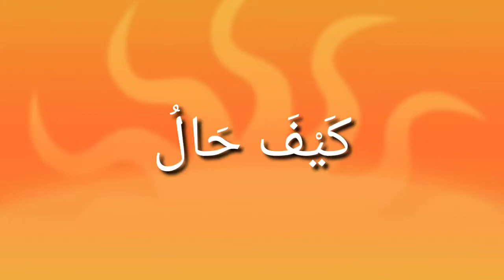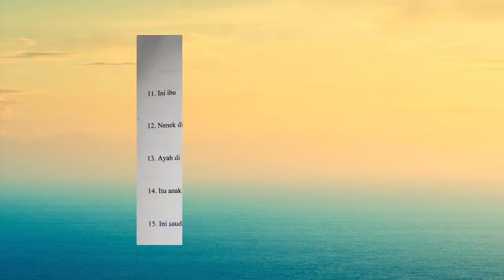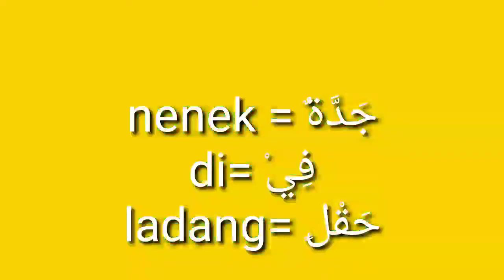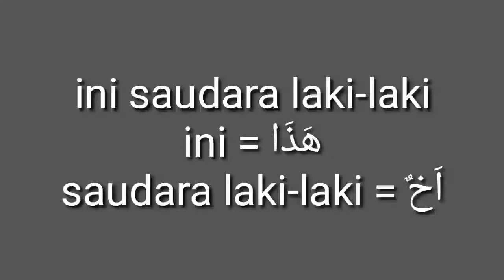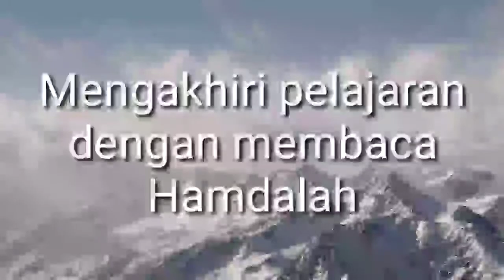Video Pembelajaran Bahasa Arab Kelas 3 | 27 Agustus 2020 | Menterjemahkan Ke Dalam Bahasa Arab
Video Pembelajaran Bahasa Arab Kelas 3 hari Kamis tanggal 27 Agustus 2020 Menterjemahkan Ke Dalam Bahasa Arab